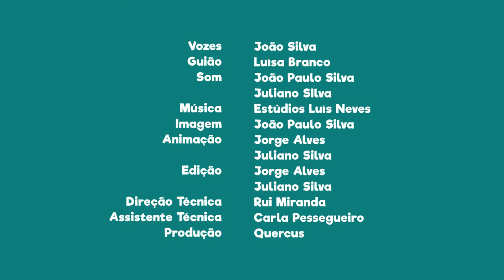FNT13E23 - PN de Sintra e Cascais: observar pegadas de dinossauros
Se quiseres observar pegadas de dinossauros vai visitar a Praia Grande do Rodizio.